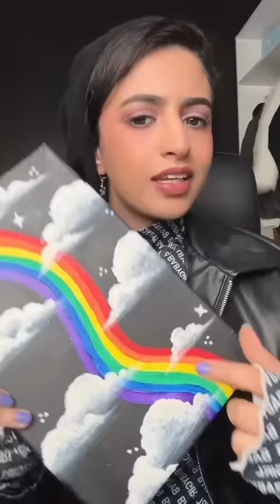tiktok paint painting art artist acrylic canvas pastel drawing